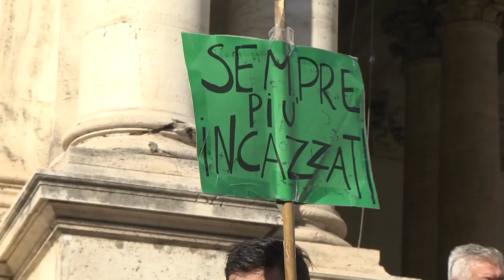Renzi doveva rimborsare i risparmiatori truffati invece li ha abbandonati